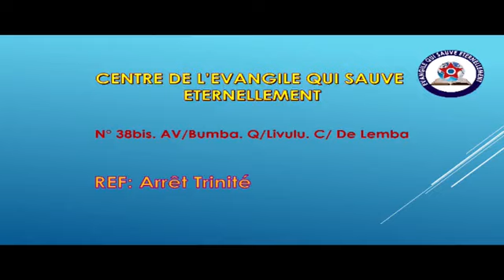LA PRIÈRE AGIT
CENTRE DE L'ÉVANGILE QUI SAUVE ÉTERNELLEMENT ( Extension de Kinshasa )
Culte de Combats de ce Jeudi 09-Février-2023

Thème : LA PRIÈRE AGIT

-Référence: Marc 5:21-24/ 41-42

- Orateur : HD JUNIOR MK

- CHAQUE JEUDI de 17h00-18h30: Culte de Combats

-  CHAQUE DIMANCHE de 07h30-10h30: Culte d'Enseignement

Rejoignez-nous aussi sur notre chaîne YouTube: ÉVANGILE QUI SAUVE TV ou en cliquant sur ce lien

- Contactez-nous au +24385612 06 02 (WhatsApp)

Retrouvez nous à cette Adresse : Av\Bumba , N°38bis, Q\Livulu, C\Lemba ( Réf : Vers Intendance,  Arrêt Trinité)